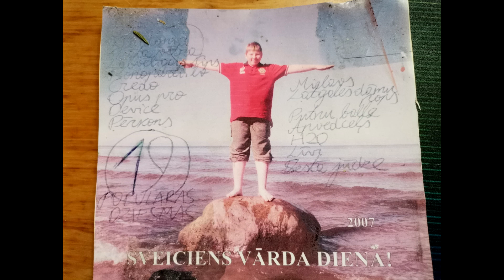PUTNU BALLE - Sauc, Palīgā!